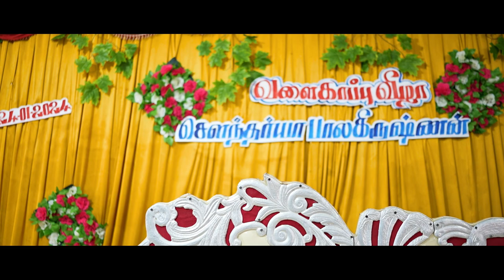Balakrishnan ❤️ Soundarrya Babyshower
Moments of Joy and Anticipation: Celebrating the Arrival of Our Little Bundle of Joy! 🍼✨